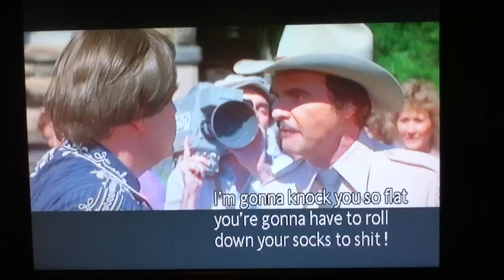The Best Little Whorehouse in Texas clip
purely for fun and enjoyment non profit

the sheriff lays in to melvin to scare him out of town.